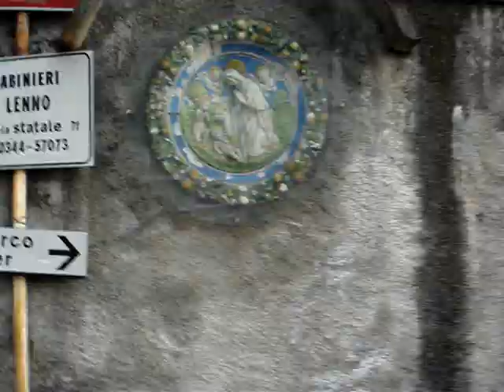Sala Comacina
Tragitto dal parcheggino alla mia dimora  nella "Splendida Cornice" del Lago di Como. Dove, risaputamente, é presente un particolare microclima che ci permette di fare il bagno nel lago anche nei mesi invernali. (Comunque sia, la temperatura non PUÒ scendere al di sotto dei 17 gradi.)